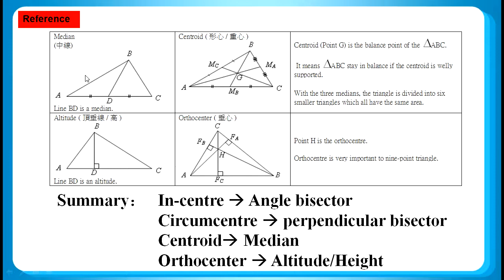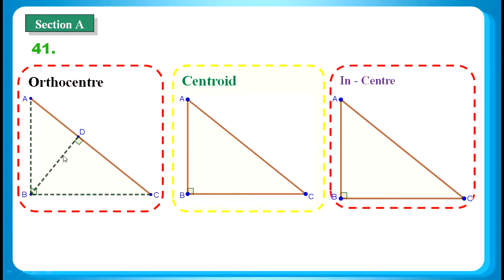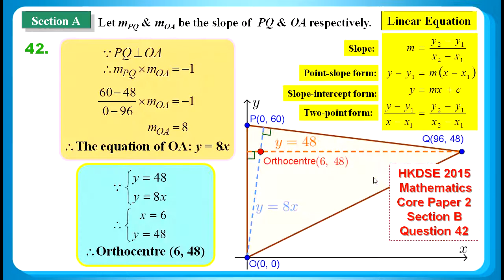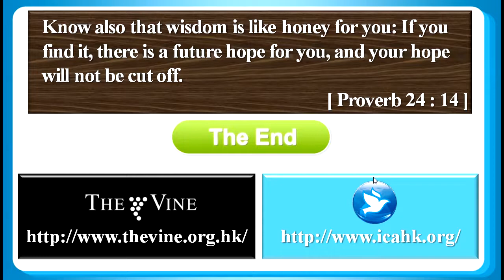HKDSE 2019 Maths Core Paper 2 Q41: Four centres of Triangle 三角形四心